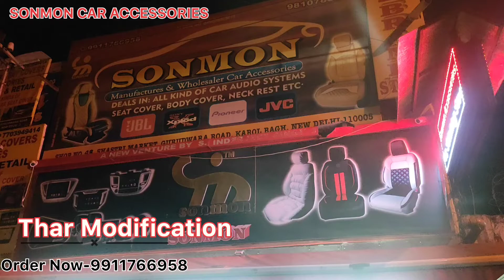New Thar 2022 Modifications in Karol Bagh 9911766958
SONMON CAR ACCESSORIES SHOP-48, 49 GURUDWARA ROAD KAROL BAGH